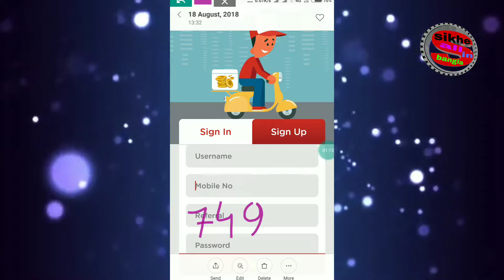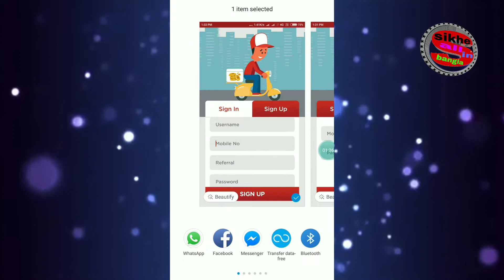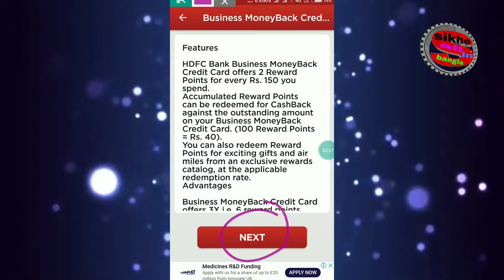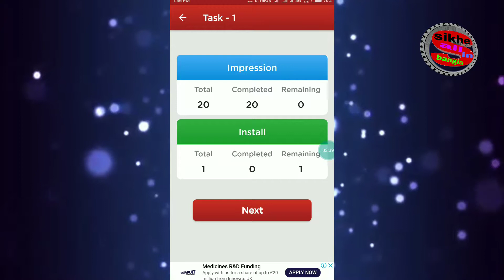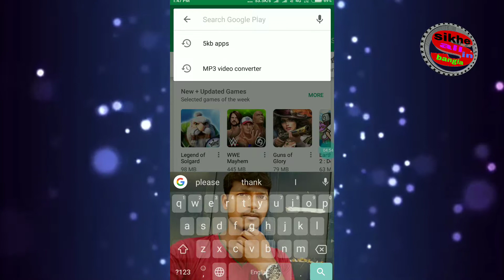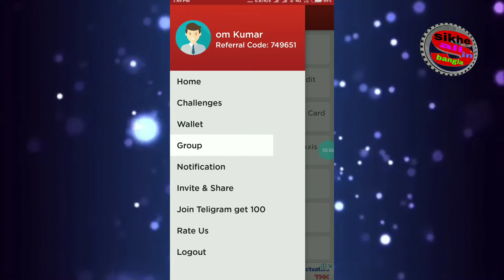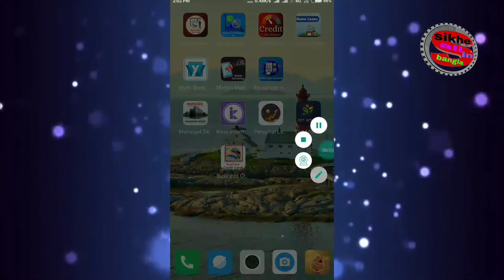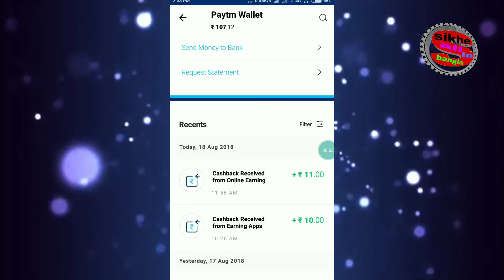Free Paytm cash earning new app minimum redeem ₹10 free Paytm cash